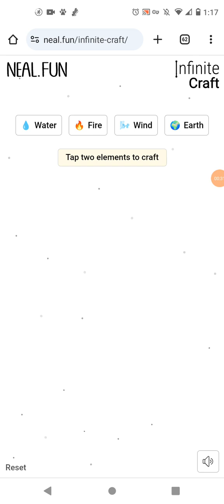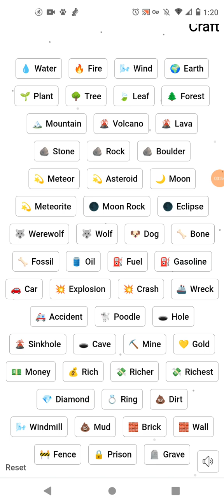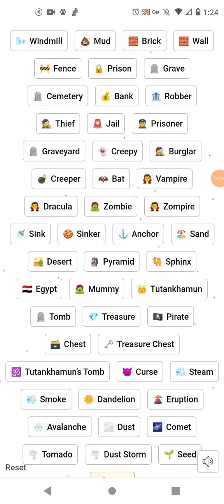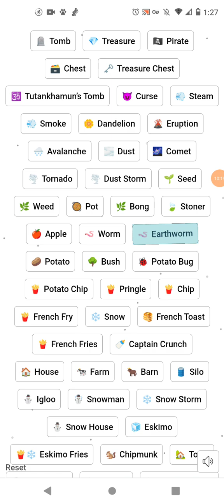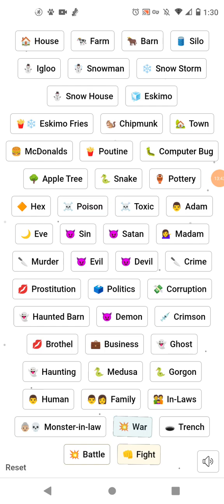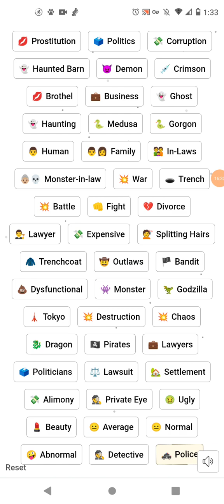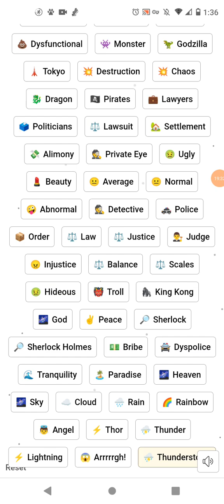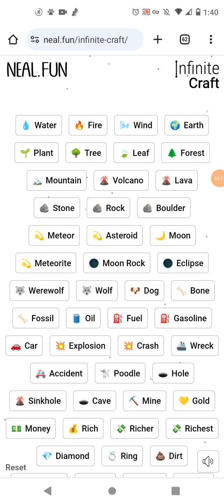Failing in making anything I want! [Infinite Craft]